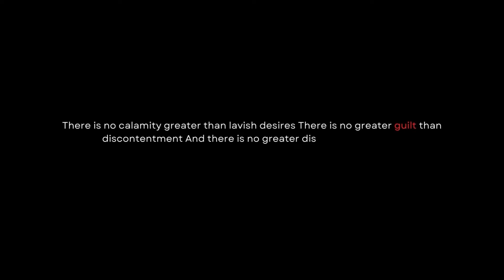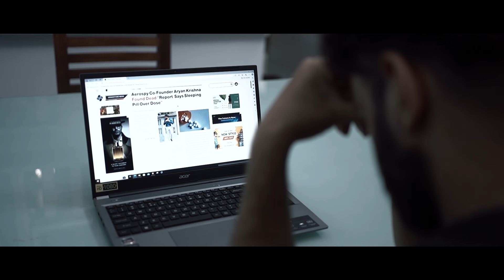CEREBROS - The battle within | Malayalam | 3 min short film | Thriller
Experience the table conversation with the twist and turn of 2 friends.

Alan Xavier and His partner, aka best friend Aryan Krishna, found an innovative product called autopsy (defensive system) developed to help national security.
The act shows a character's ups and downs and how he reacts to the situation. Will he handle it with heart or with "brain 🧠" Now go and seek the answer for yourself.